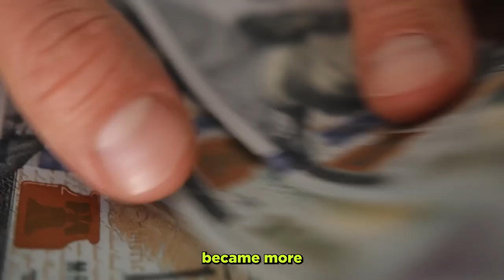Become an angel investor with Kyle Kuderewski | WLTB Podcast #190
Kyle Kuderewski is the Operations Manager of Webstreet, an Empire Flippers offshoot that allows investors to purchase shares in private web-based entities such as e-commerce, SaaS, and service agencies, and actively manages the portfolio until an exit.

In this interview, we talk about how Webstreet functions, becoming an angel investor, the different kinds of investments that exist, and much more.

00:00 - Fractional Investing
03:20 - SPV and LLC Investment Models
06:58 - Investor Incentives
10:25 - Strategic Financial Management
13:47 - Diversifying Portfolio
17:04 - E-commerce and Content Marketing
20:23 - Digital Real Estate Investments
23:55 - Who Invests in Online Businesses?
27:08 - The Role of Operators
30:26 - Maximizing Value through Private Exits
33:25 - Due Diligence
36:21 - Designing a Life You Enjoy